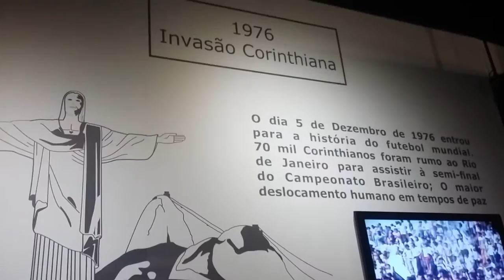CORINTHIANS MEMORIAL INVASÃO 76